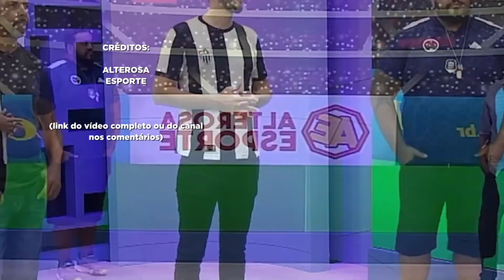😂🦊 AH NÃO: ATLETICANO FICOU COM INVEJA DA CONTRATAÇÃO DO GILBERTO NO CRUZEIRO!